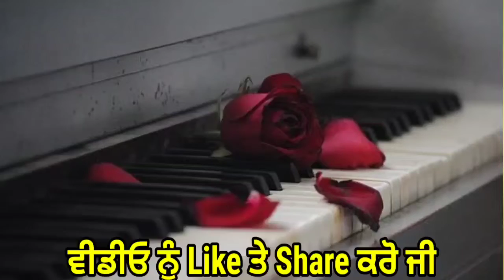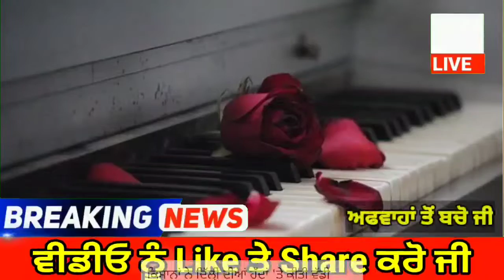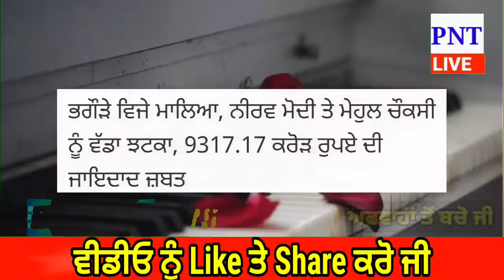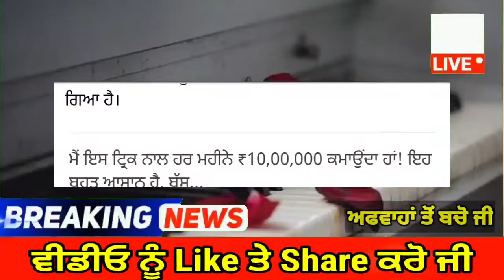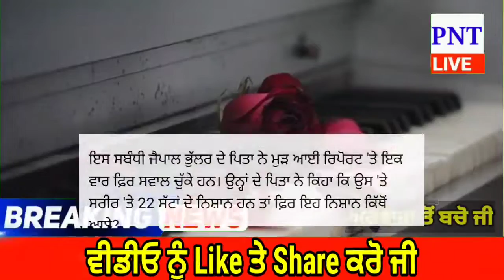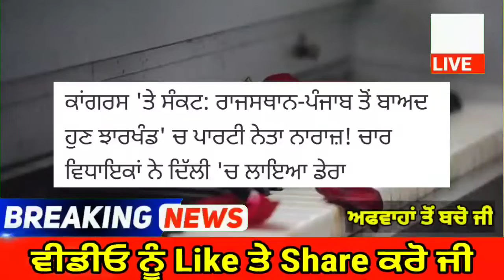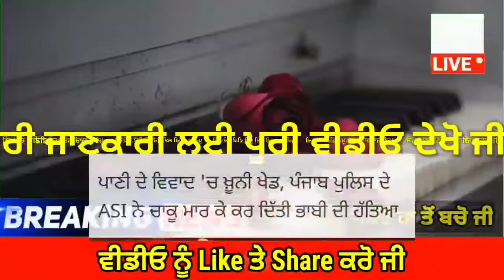punjabi news today live - Punjab News Tv - ਇਸ ਵੇਲੇ ਦੀ ਵੱਡੀ ਪੰਜਾਬੀ ਖਬਰ